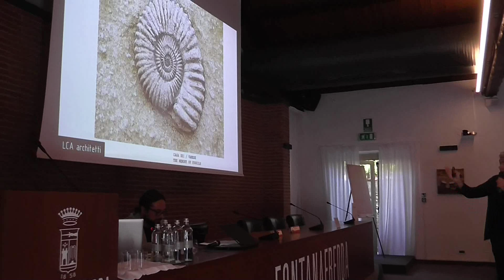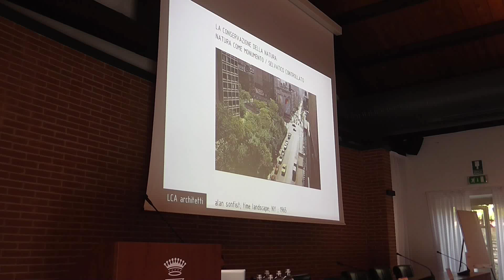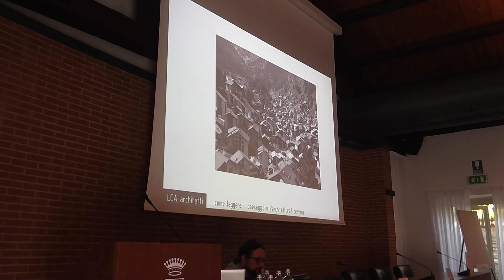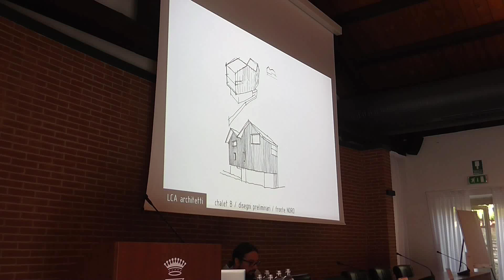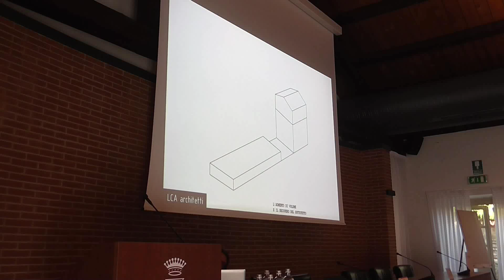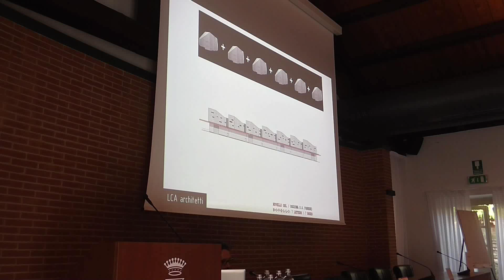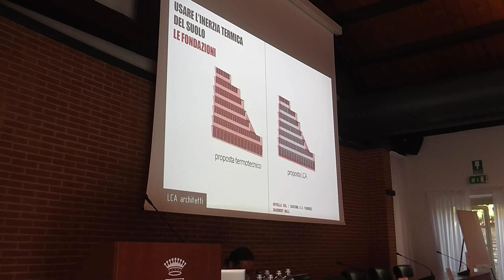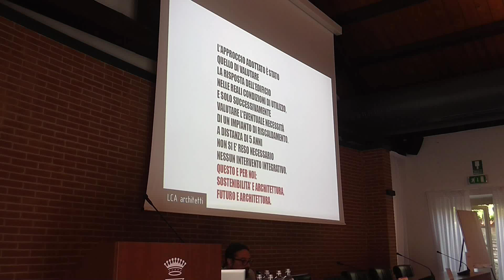Intervento di Luca Compri - LCA ARCHITETTI - Cuneo 19 Settembre 2023 02